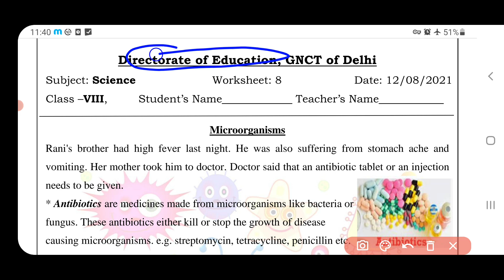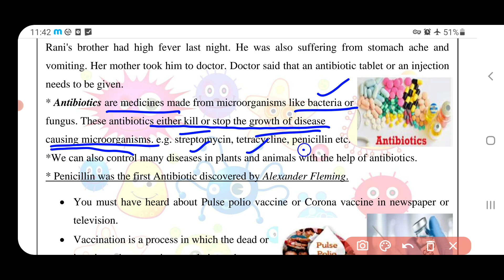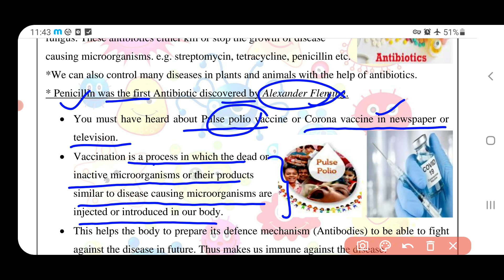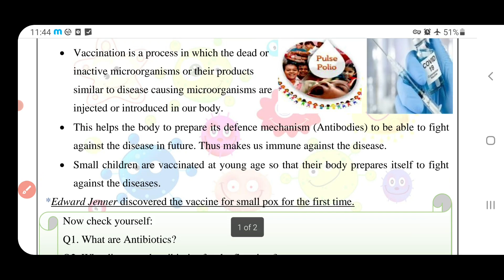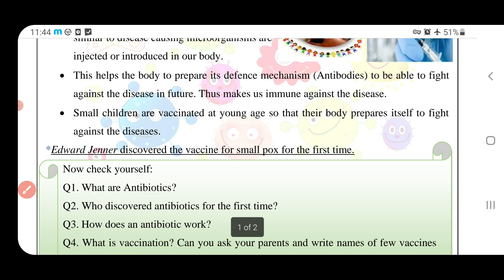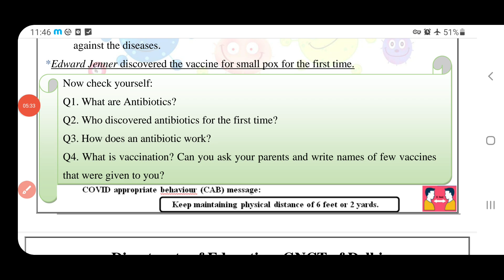science worksheet 8 class8 (12/8/21)English medium/class8 science workshet8/scienceworksheet8class8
Scienceworksheet8 class8 12august2021

class8 Scienceworksheet8 12august2021

class8 Scienceworksheet8  12august2021

Scienceworksheet8

Scienceworksheet8 class8

Scienceworksheet8 class8

class8 Scienceworksheet8

class8 workshet8 Scienceworksheet

Scienceworksheet8 class8

8 scienceworksheet class8

Worksheet8 Scienceworksheetclass8

Worksheet8 class8

Scienceworksheet8 class8

Scienceworksheet8

Scienceworksheet8 class8

Scienceworksheet8#worksheet